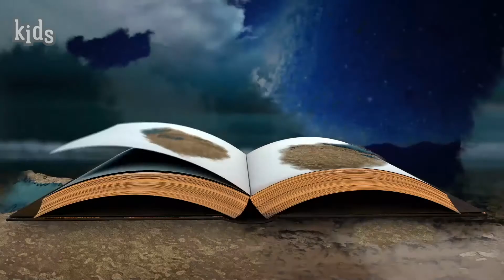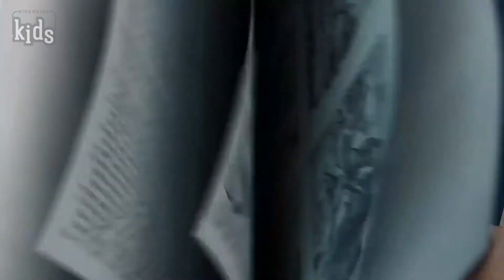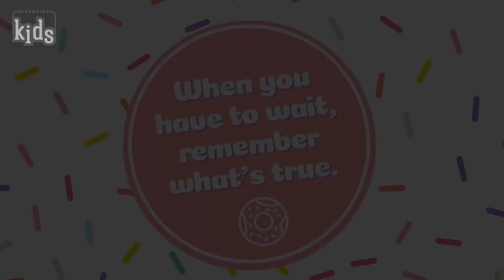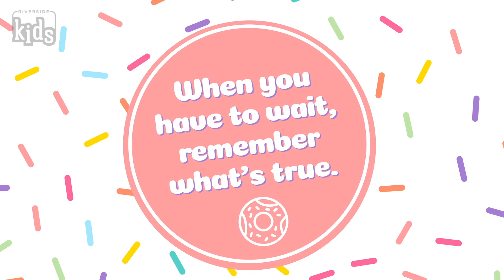Elementary | Bake Off | March 14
This is the Elementary Kids Church Live Video for the Week of March 14.